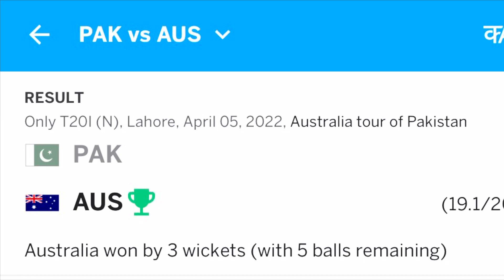Pak vs Aus T20 2022 Vlog | Stadium scenez